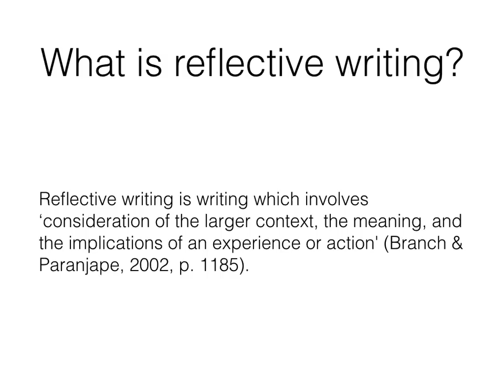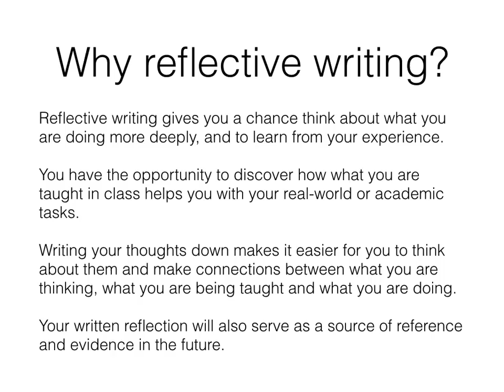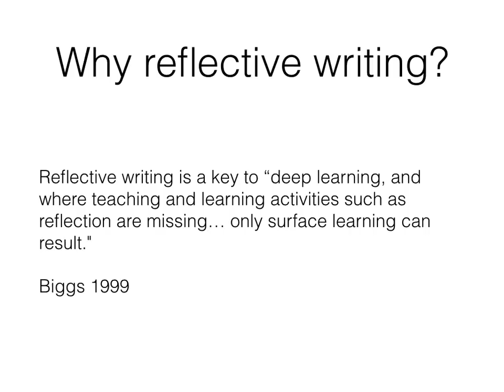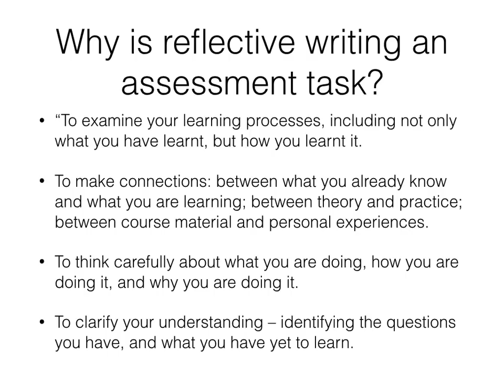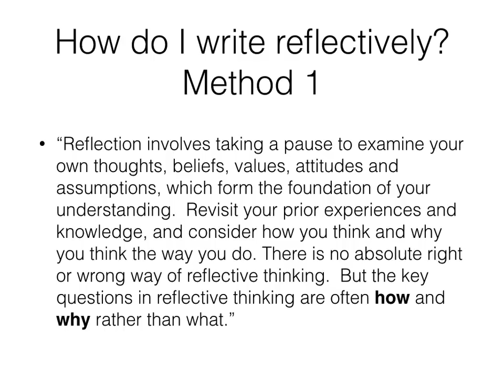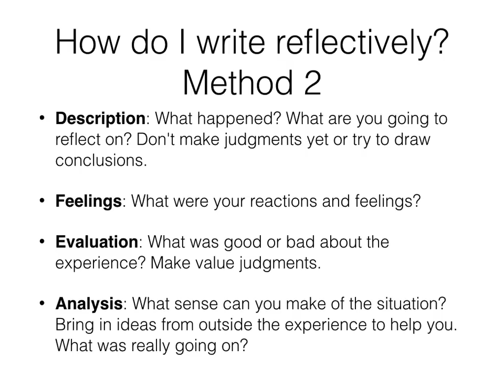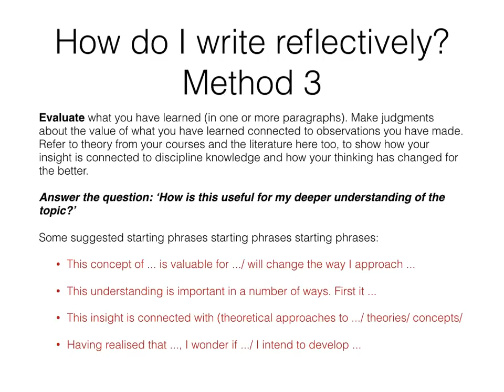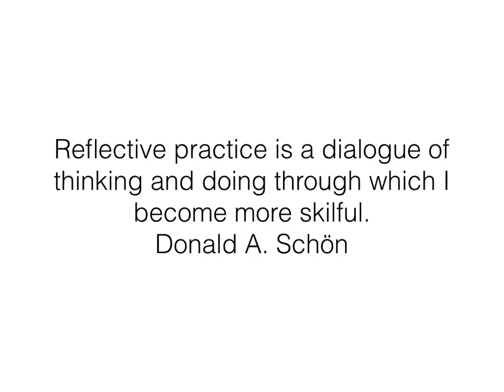Reflective Writing Lecture